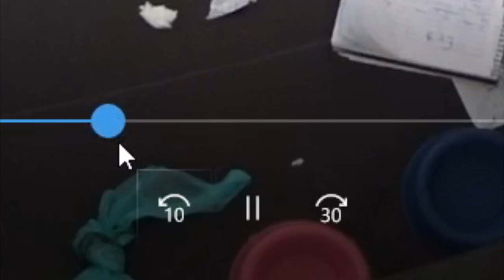DEIXEI UMA CÂMERA GRAVANDO MINHA CACHORRA! (olha o que ela fez)